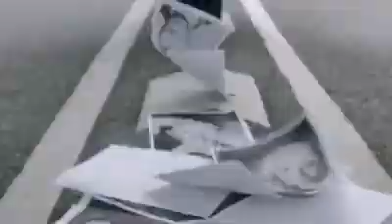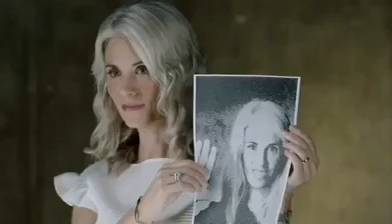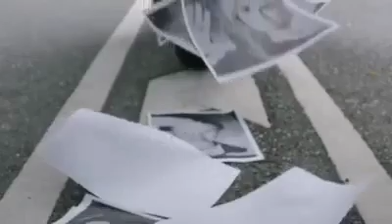2021 Husqavarna 125 Svartpilen Finally Launch In India 😱 || Launch & Price | Upcoming Bikes In 2021